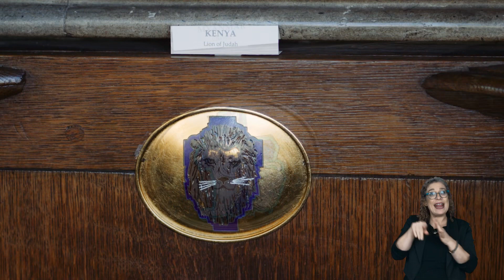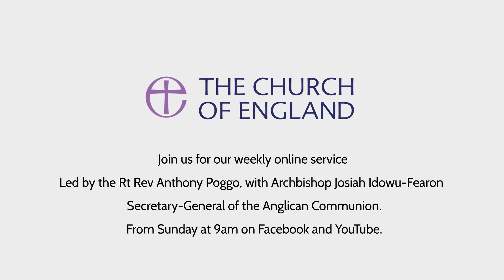Anglican Communion Service Trailer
Watch this extract from our online service with the Anglican Communion.

Led by Bishop Anthony Poggo, the service includes a sermon from Sheran Harper, President of the Mother’s Union, and reflects on how communities in different parts of the world support one another in both good and hard times.